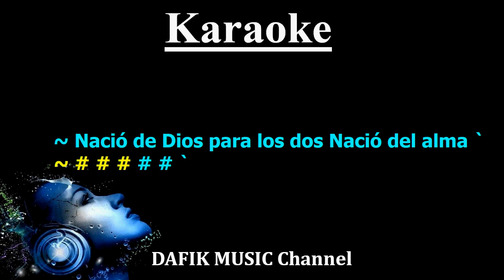Amor Amor Amor (Karaoke) Julio Iglesias Male key /Original key C# /Nada Asli